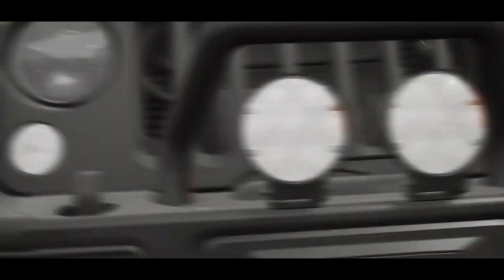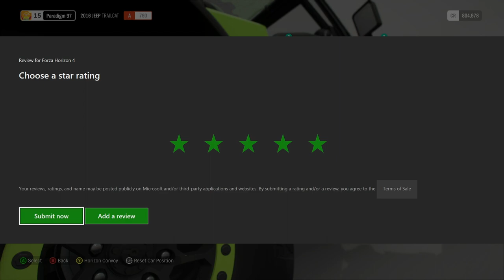Let's Play Forza Horizon 4 | Part 7 - The Flying Scotsman | Blind Gameplay Walkthrough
In Part 7 of this blind Forza Horizon 4 gameplay walkthrough on the Xbox One X we take on a much harder showcase event.

Description:

Forza Horizon 4 is an open world racing video game developed by Playground Games and published by Microsoft Studios. It was released on 2 October 2018 on Xbox One and Microsoft Windows after being announced at Xbox's E3 2018 conference. The game is set in a fictionalised representation of the United Kingdom. It is the fourth Forza Horizon title and eleventh instalment in the Forza series. The game is noted for its introduction of changing seasons to the series.

Forza Horizon 4 features over 450 licensed cars. It includes a route creator which enables players to create their own races. The game takes place in a synchronised shared world, compared to the AI-driven Drivatars from its predecessors, with each server supporting up to 72 players. The game is also playable in offline mode.

Players have the opportunity to buy properties from across the map, which unlock new items and game-play perks. The game features a dynamic weather system that also depicts the change of seasons. The game world changes depending on the season: for example, lakes will freeze over in winter and allow players the ability to explore regions of the game world that would be inaccessible during other seasons. The seasons are fixed across the game's servers, meaning that all players will experience the same conditions at the same time.

Playground Games have also announced plans for two chapters of downloadable content for the game. A car pack featuring cars used in James Bond films was also included.

Due to licensing issues, vehicles from Mitsubishi, Toyota (with the exception of some offroad racing trucks) and Lexus are not presented in the game.